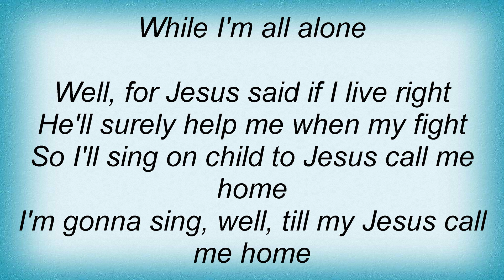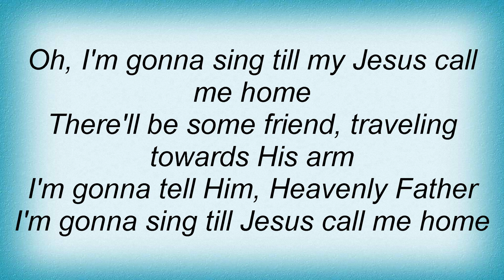Sam Cooke - Until Jesus Calls Me Home Lyrics